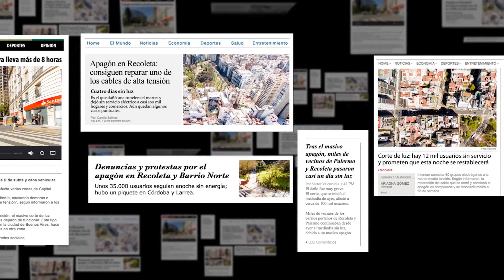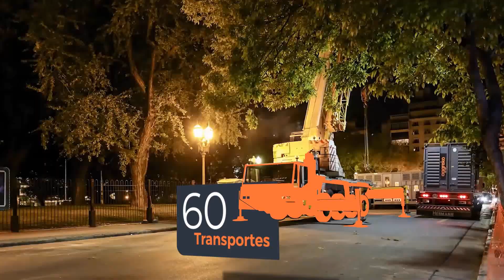Aggreko – 10 MW de emergencia para Buenos Aires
Aggreko restituye la energía para más de 110 000 personas en Buenos Aires, Argentina. Ni los hospitales, los comercios y los hogares tenían electricidad. Rápidamente instalamos 40 generadores y una planta de 10 MW, restableciendo la vida normal en Buenos Aires.